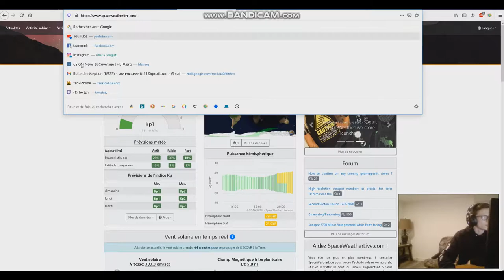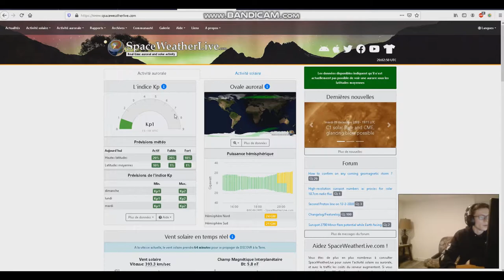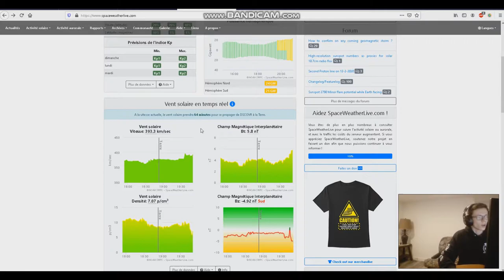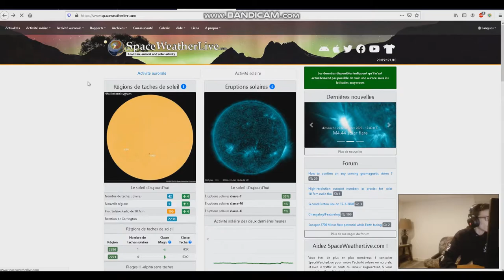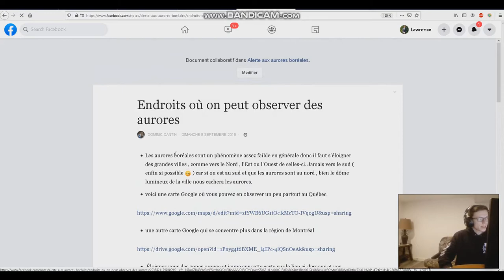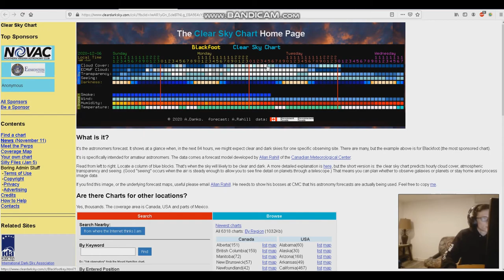Voir les Aurores Boréales au Québec - Astuce et Guide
Sites des nuages Facebook partout au Québec dans la région de Montréal je compte faire d'autres vidéos sur le sujet plus en détails, si ça vous intéresse faites le moi savoir. :D